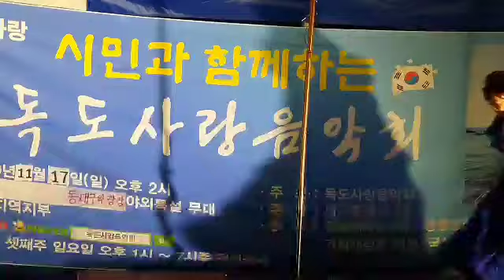가수이원조 ♡신곡:꽃편지/ 시민과함께하는독도사랑음악회/동대구역광장 특설무대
꽃편지 (금영27113)
많이사랑해주시고
홍보부탁드립니다